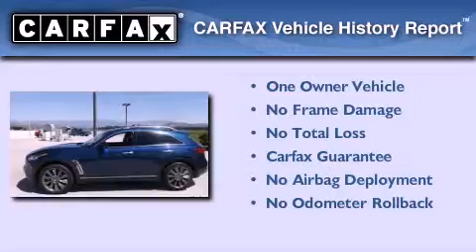2012 Infiniti FX35 Oxnard CA 93036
We have been honored to serve the Oxnard CA area , we promise that your experience at our dealership will exceed your expectations !

 Year : 2012
 Make : Infiniti
 Model : FX35
 Engine : 3.5L DOHC SMPI V6 engine
 Trans . : Automatic
 Exterior : -
 Miles : 13,595
 Interior : Black
 Stock : F13172A